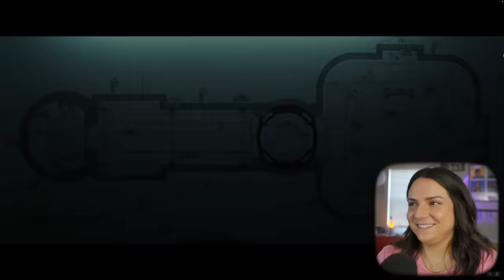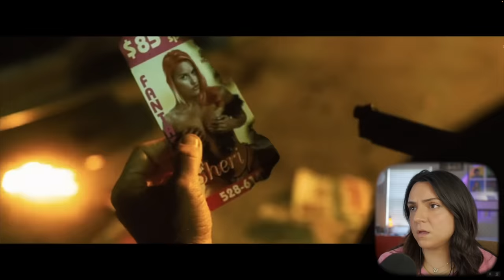OCEAN'S ELEVEN (2001) | FIRST TIME WATCHING | Reaction & Commentary | THIS IS FUN!!!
This week we're watching OCEAN'S ELEVEN for the first time ever! I'll never stop saying this -- I LOVE celebrities, live for celebrities, and this movie DELIVERS on star power!

Intros: 00:00
Watch with me: 02:53
Wrap it up + trivia: 31:08

Lighting: I use a daylight bulb
Paper Lantern
Softbox Light
Desk Tripod
Rainbow lamp
My favorite desktop Drive
Extra Batteries
Lens - I bought this secondhand to save!